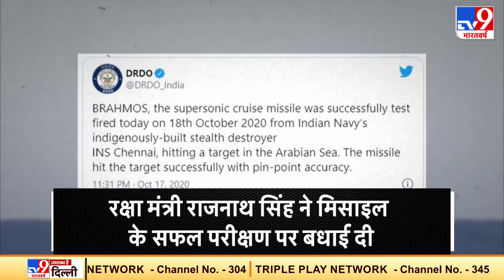Navy के जहाज INS Chennai से Fire की गई Supersonic Cruise Missile 'ब्रह्मोस', Target पर सटीक निशाना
ब्रह्मोस' सुपरसॉनिक क्रूज मिसाइल का टेस्ट कामयाब हो गया है. डिफेंस रिसर्च एंड डिवेलपमेंट ऑर्गेनाइजेशन यानि DRDO ने रविवार को ब्रह्मोस का एक और सफल परीक्षण किया. इसे इंडियन नेवी के जंगी जहाज आईएनएस चेन्नई से अरब सागर की तरफ छोड़ा गया, समंदर में बनाए गए एक निशाने पर ब्रह्मोस मिसाइल ने बिल्कुल सटीक निशाना लगाया. ब्रह्मोस सुपरसोनिक क्रूज मिसाइल की मदद से भारत के जंगी जहाजों को और ज्यादा ताकत मिलेगी. इसकी मदद से लंबी दूरी के टारगेट को आसानी से निशाना बनाया जा सकेगा. रक्षा मंत्री राजनाथ सिंह ने मिसाइल के सफल परीक्षण पर डीआरडीओ, ब्रह्मोस और एयरफोर्स की टीम को बधाई दी. DRDO के चेयरमेन डॉक्टर जी सतीश रेड्डी ने भी इसपर खुशी जाहिर की. मिसाइल का टेस्ट कामयाब होने की जानकारी DRDO ने खुद ट्विटर पर दी है. DRDO ने ट्वीट में लिखा कि, ‘सुपरसॉनिक क्रूज मिसाइल ब्रह्मोस को आज 18 अक्टूबर 2020 को भारतीय नेवी के स्वदेशी युद्धपोत INS चेन्नई से टेस्ट किया गया. परीक्षण सफल रहा. इसने अरब सागर में मौजूद टारगेट पर निशाना लगाया था. मिसाइल ने टारगेट को सफलतापूर्वक ध्वस्त किया.’